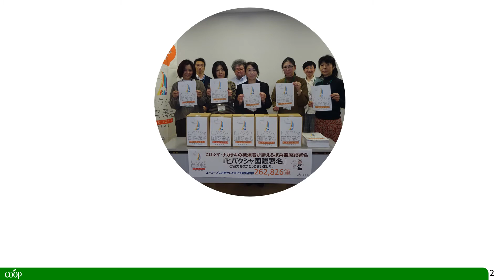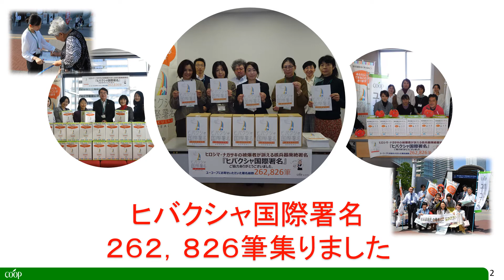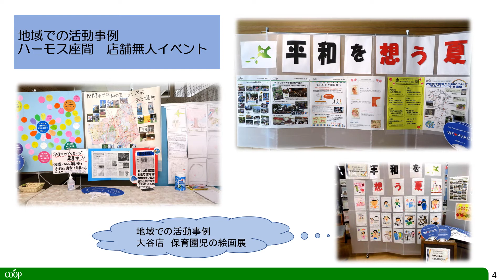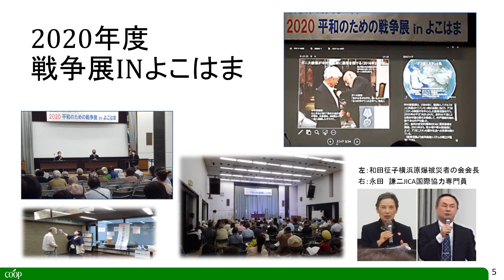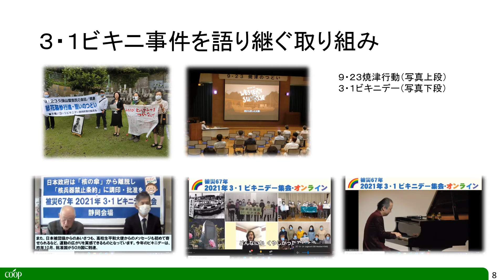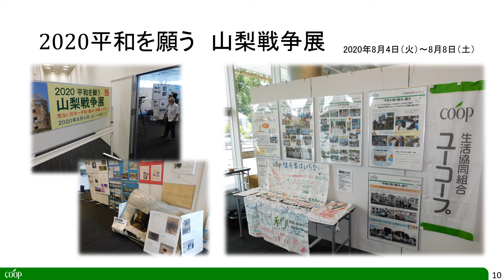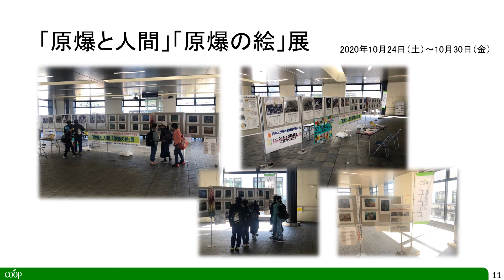2020年度 ユーコープの平和の取り組み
2020年度に実施しましたユーコープの平和の取り組みについてご紹介いたします。